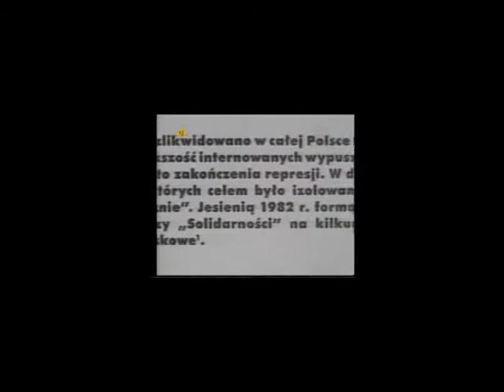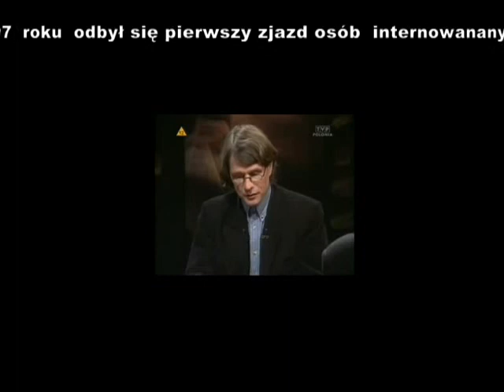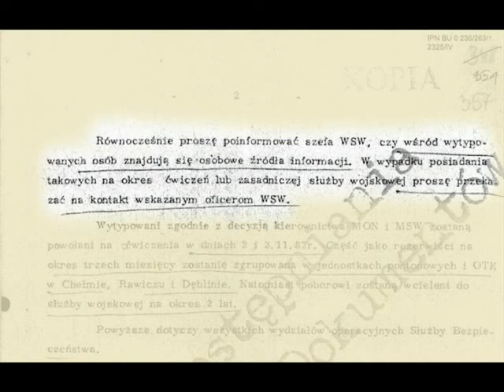Biała plama stanu wojennego -- Wojskowe Obozy Specjalne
Myślę, że to jest taki -- bardzo niewygodny temat -- zarówno dla dzisiaj rządzących jak i wówczas. W końcu to wojsko. Wojsko przejęło rolę obozów internowania. Doszła do nas informacja -- będąc tam w obozie -- że jesteśmy Wojskowym Obozem Specjalnym nr 6.
Na pewno są w strukturach wojskowych jeszcze ludzie, którzy są za to odpowiedzialni. Za to, że nam stworzyli tam takie trzymiesięczne piekiełko.
Dokumenty dotyczące powołania obozów wojskowych nadal mają klauzulę 30 i 50 letniej tajności.